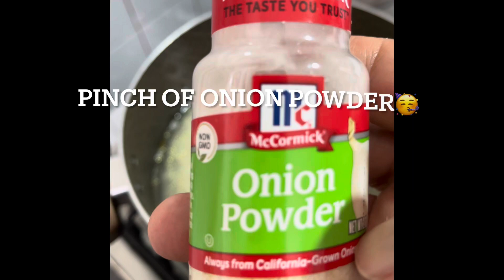Perfect Rice for Xmas🎄🎅🎄2023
Succulent rice cooked to perfection by Chef Alexander 👨‍🍳